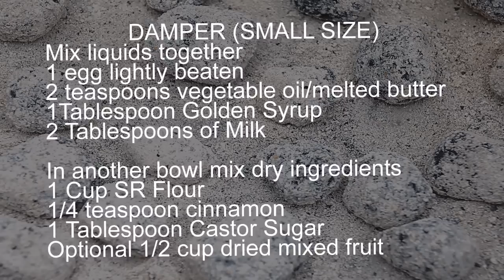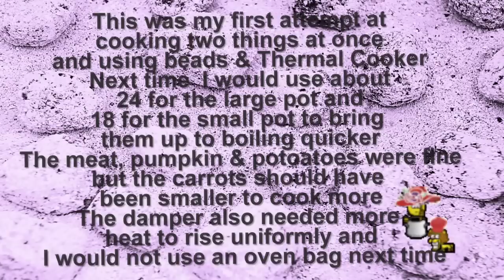THERMAL PORTABLE COOKER ROAST BEEF VEGIES and FRUIT DAMPER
This is my first attempt at two things in the Thermal Cooker.  The meat came out tender, the potatoes and pumking were cooked enough but the carrots were not, so next time I would do them smaller.

The damper was a small quantity, I think it suffered a bit as I hadnt heated up enough beads to quickly bring it all to the boil.  Using the oven bag I think stopped also the heat so next time I wouldnt use that and I would use the lid on the small pot and the foil on the larger one.

I made some powdered gravy and did some spinach on the side.

All in all the meal was enjoyable.